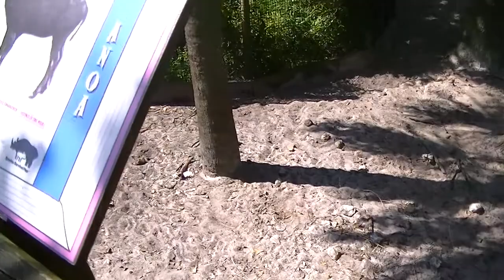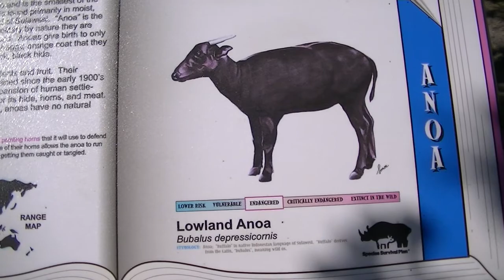Lowland Anoa at Lowry Park Zoo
This is the Lowland Anoa at Lowry Park Zoo in Tampa FL. This was filmed on 10/13/2013.